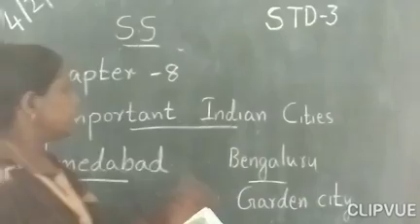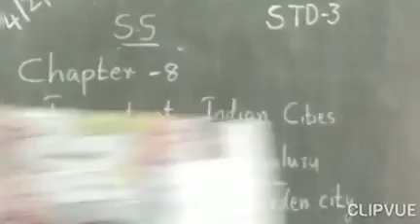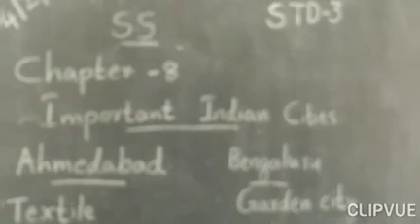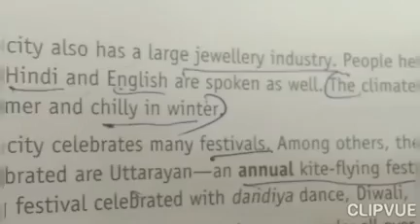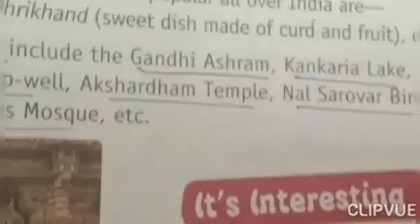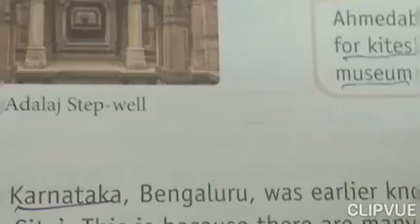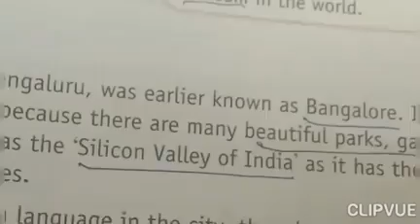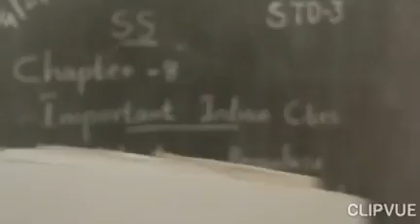SS Std 3 Ch 8 Important Indian Cities